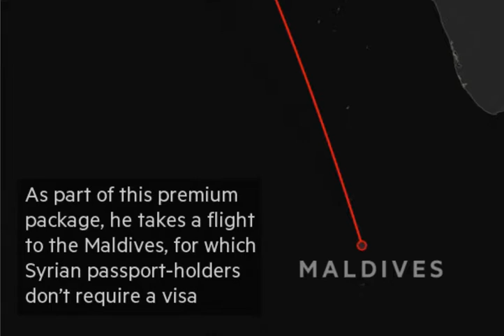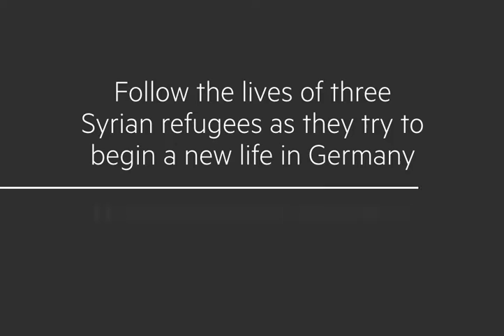Nazir's story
Meet Nazir Wakil, an eye doctor who fled Syria. He is building a new life in Germany with his wife and four sons